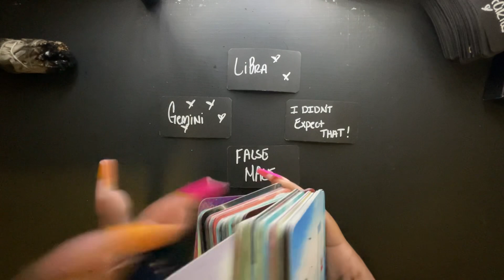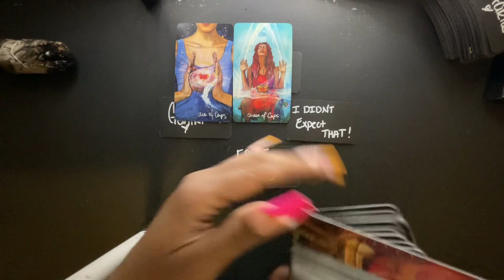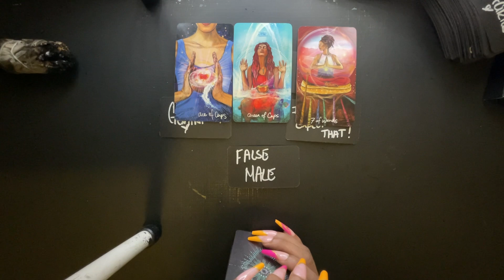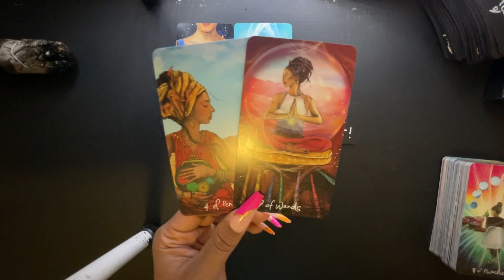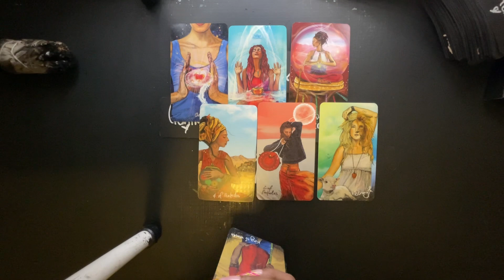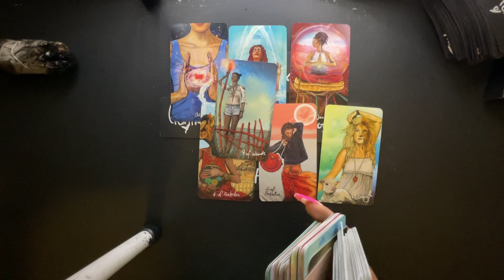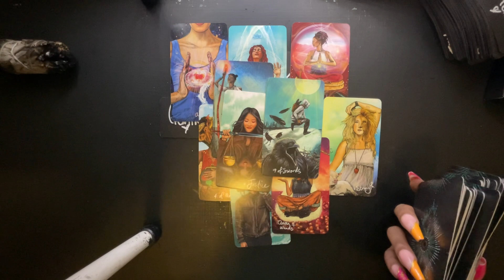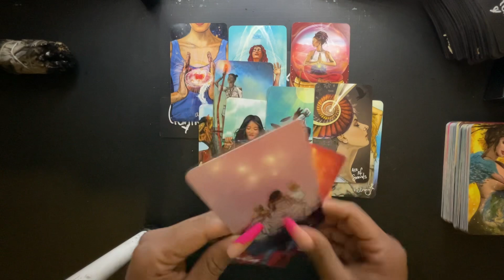LEO AFTERDARK- THEY DON’T WANT YOU TO JUDGE THEM BECAUSE OF THIS BUT YOU WILL‼️ JUNE